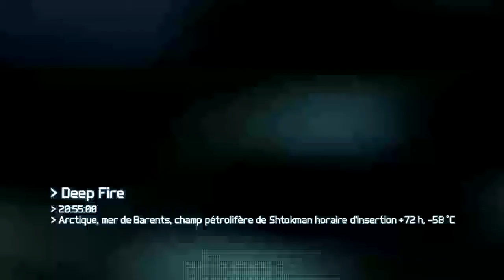Ghost Recon Future Soldat Playthrough [FR] #14